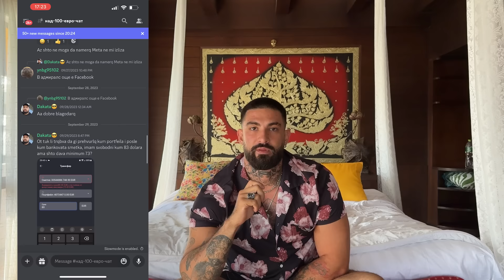Колко пари изкарах от YOUTUBE за 2023 | ЦЕЛИ ЗА 2024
📈 ADMIRALS - Сигурни инвестиции в акции

🎁 Вземи до 100% бонус до 1500лв за първия депозит! (+18)

🎁 Спечелете 50лв. всеки ден! От 29.11.23 г.  до 31.12.23 г.

Условия:
Направете ТикТок от влогът като му добавите Хаштаг в зависимост от деня на влога напр. DEANFRAISERVLOG2911 (За влогът от 29.11.), ако влогът е от 02.12. - DEANFRAISERVLOG0212 , по този начин ще мога да филтрирам тикток видеата за определения ден, и тиктокът с най-много гледания печели.
Може да правите колкото искате ТикТок видеа, и да участвате всеки ден, възможно е и да спечелите повече от веднъж.